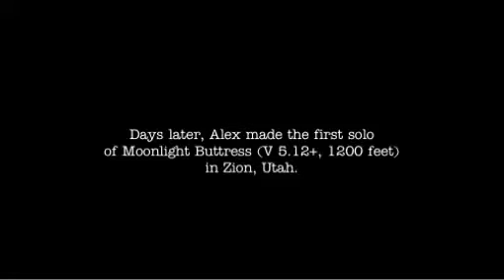Alex Honnold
شکاف نوردی الکس- گروه «کوهنوردی نوین»